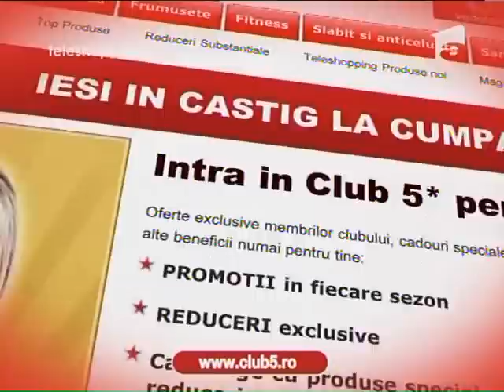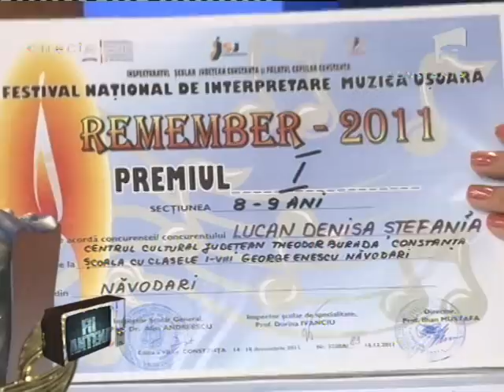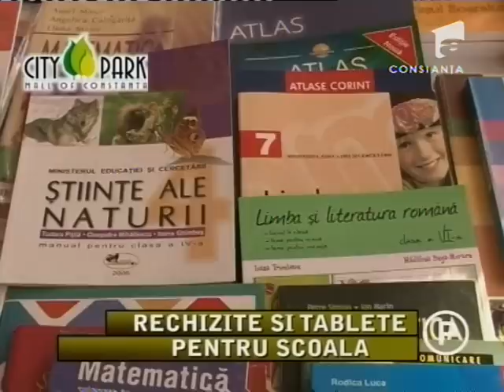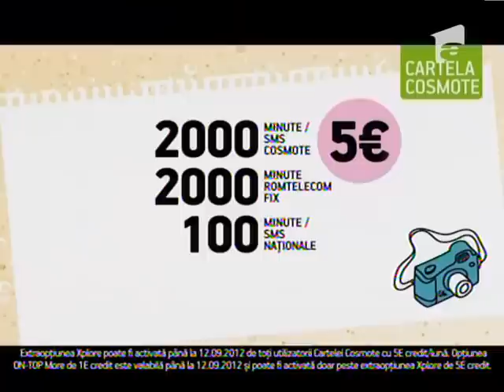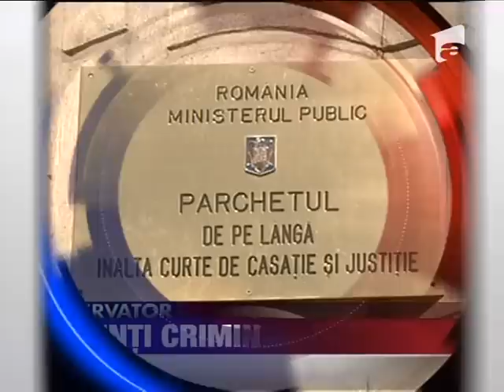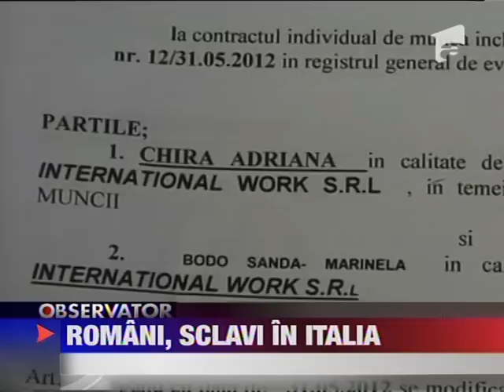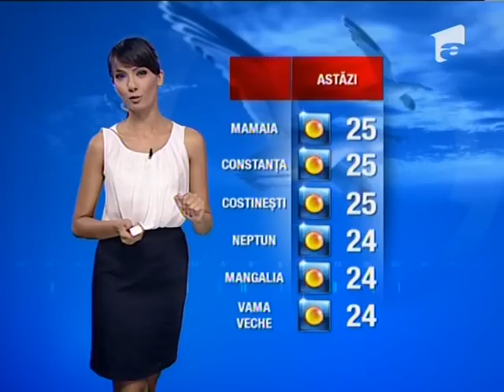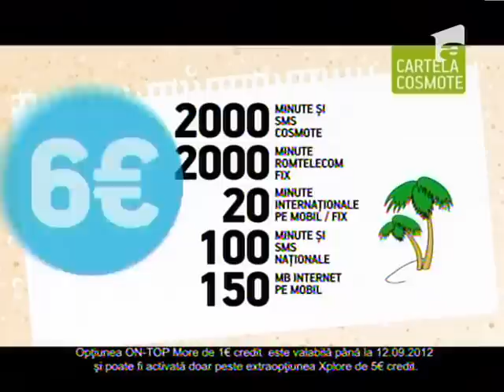30 august - Fii antena cu Razvan Botezatu si Iulia Stanciu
Invitati: Denisa Lucan, Dorina Pop, Crina Lohan, Anca Mihut si Alex Cicioc